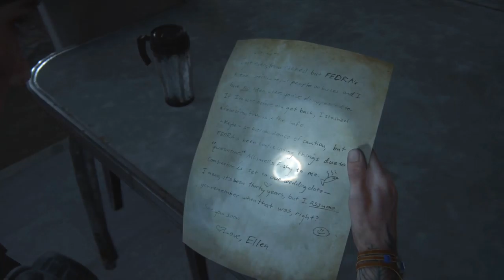The Last Of Us Part II - Gameplay Walkthrough Part 11 (No Commentary)